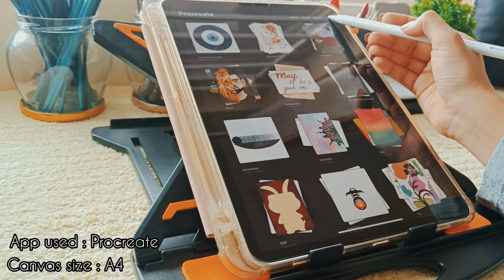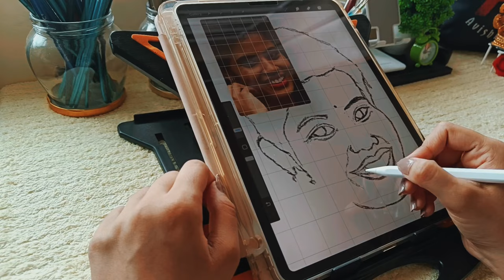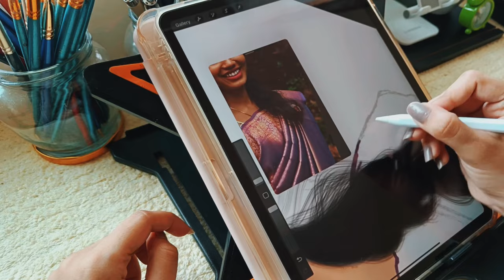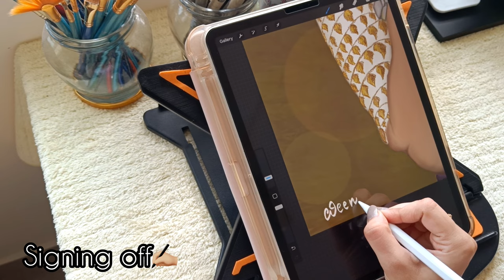Digital Portrait Painting || from Painting to Packing || Avishkar Arts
Join me on a creative journey as I demonstrate the process of creating a digital portrait painting from start to finish using the Procreate app ✍🏻

In this video, you’ll witness the artistic process unfold, from sketching and refining details to adding colors and textures. Once the painting is complete, I’ll show you how I pack the frame ensuring it’s ready to be dispatched🤗

Whether you’re an aspiring artist, a Procreate enthusiast, or simply curious about digital art, this video offers insight into the world of digital portrait painting.

I offer personalized artworks tailored to your preferences and specifications.
Let’s collaborate to bring your vision to life on canvas, ensuring a unique and cherished piece of art.☺️❤️